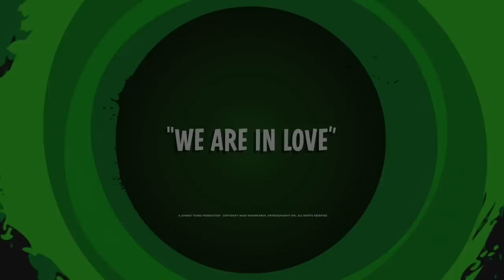Lola Bunny + Bugs Bunny = "We Are In Love" Song HD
***TO REMOVE ADVERTS USE ADBLOCK APP***
From 'The Looney Tunes Show - Peel Of Fortune', 2011 (C) Warner Bros. Animation
Thanks legomin1234 for Korean subtitles! Turkish subtitles available!